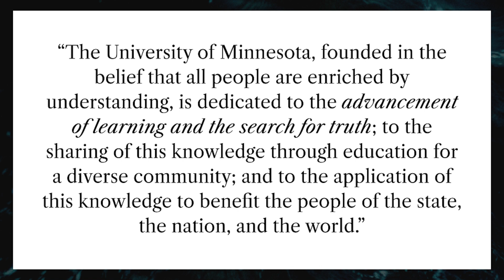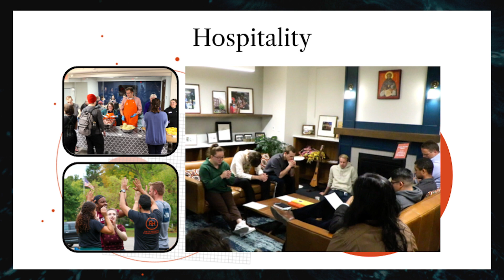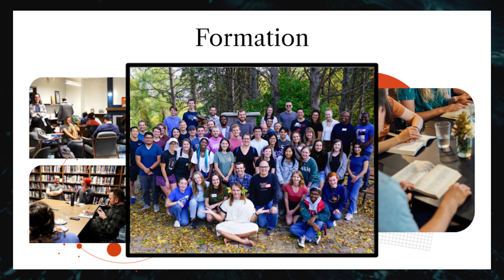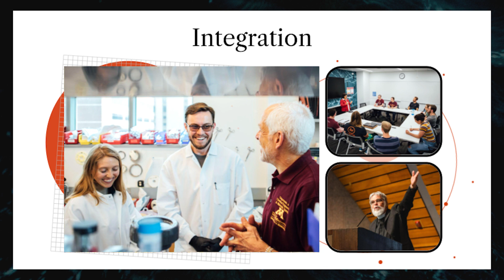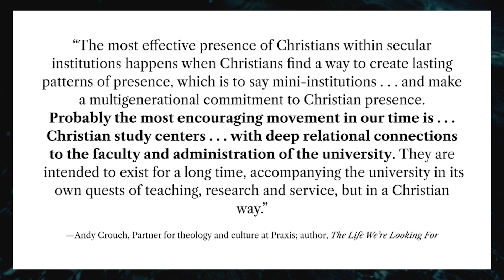What Makes A College of Grace? | Dr. Bryan Bademan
On November 9, Anselm House hosted 350 guests for An Evening of Amazing Grace at the University, where renowned historian Bruce Hindmarsh helped mark the 250th anniversary of John Newton’s hymn Amazing Grace, grad student Alana gave her testimony, and Anselm House's Executive Director Bryan Bademan shared how Anselm House, as a College of Grace, is poised to grow in love and service to the University of Minnesota.

During the event, Anselm House announced a College of Grace Challenge Match, matching all new and re-engaged donors (last gift before July 1, 2022) as well as increased giving up to $100,000 before December 31, 2023. to learn more.

Anselm House exists to help students and faculty at the University of Minnesota connect faith & knowledge with all of life. For over 40 years, Anselm House has sought to wholeheartedly serve the University of Minnesota from the center of campus. From the very beginning we’ve endeavored to help the campus community—from freshman to faculty—make meaningful connections. Our story is one of gathering, educating, and sending out whole leaders for the whole of life. Visit anselmhouse.org/ to learn more.